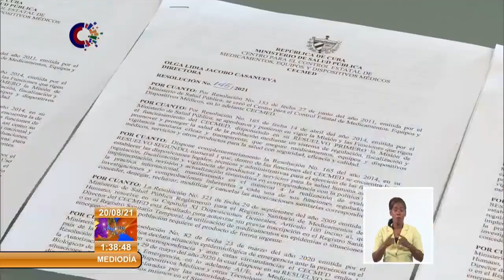Soberana 02 y Soberana Plus de Cuba ya son vacunas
El Centro para el Control Estatal de Medicamentos, Equipos y Dispositivos Médicos, CECMED, acaba de autorizar el uso de emergencia de Soberana02 y SoberanaPlus, por lo que, a partir de este momento, Cuba contará con tres vacunas específicas contra el SARS-CoV-2.